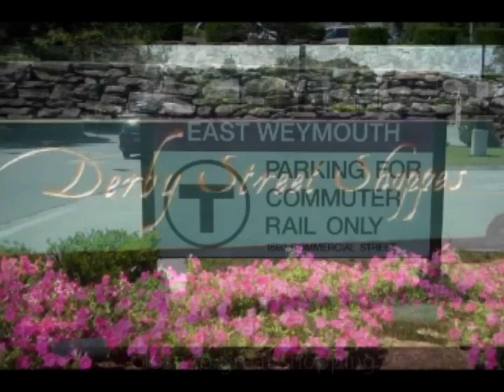Apartments | Studios | 1-Bd. | 2-Bd. | 3-Bd. | South of Boston | Weymouth, MA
Apartments located south of Boston.  Queen Anne's Gate offer great amenities such as two outdoor pools, fitness center, tennis courts and much more.  Parking is included in your rent.  Select apartments have  utilities included in the rent.  Check us out at QagApts.com